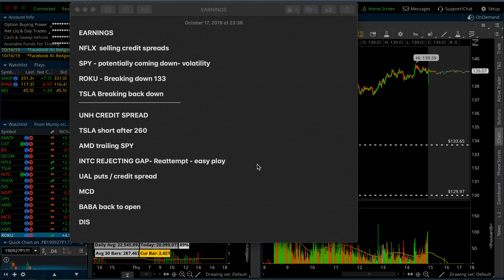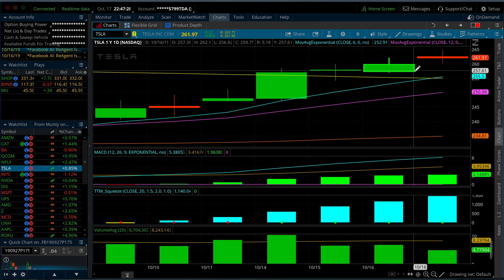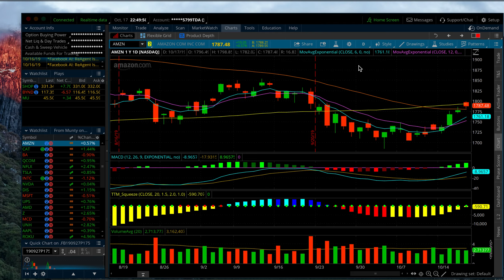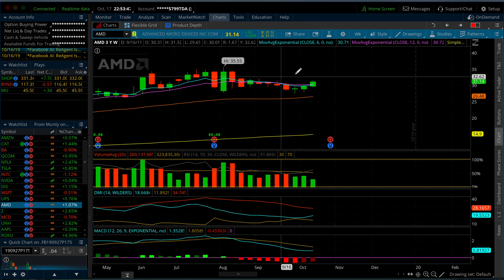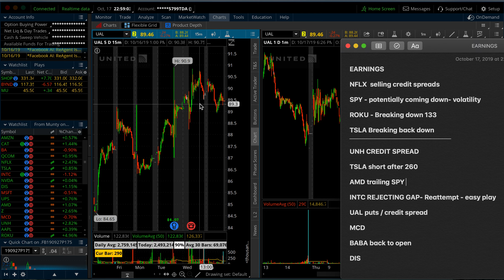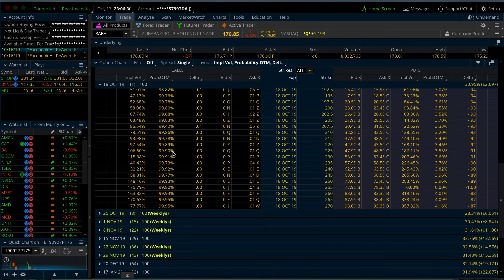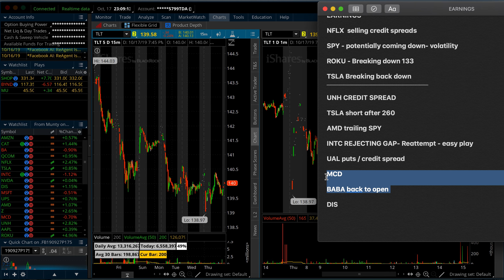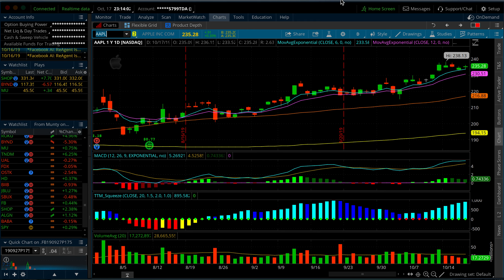MARKETS MOVING TOMORROW! EARNINGS DIGESTION